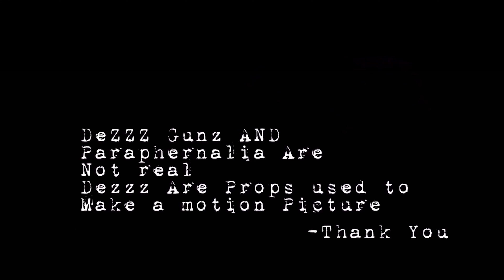Swizzle -Pick A Side- Music Video